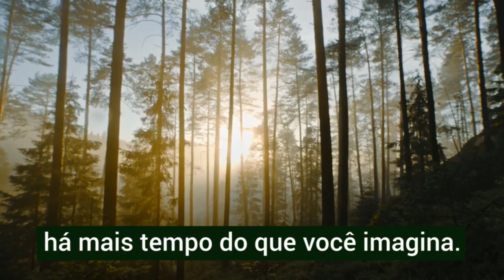2020 é o Ano Internacional da Saúde Vegetal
Você sabia que algumas espécies de árvores só podem ser germinadas na barriga de um elefante? Esse é apenas um exemplo de como plantas e animais – incluindo humanos – estão intrinsecamente conectados e não sobrevivem sem as bactérias e fungos que compõem os solos saudáveis.

As plantas são a fonte do ar que respiramos e da maioria dos alimentos que ingerimos, mas sua saúde é frequentemente ignorada.

Isso pode ter resultados devastadores: a Organização das Nações Unidas para a Alimentação e a Agricultura (FAO) estima que até 40% das culturas alimentares são perdidas anualmente devido a pragas e doenças vegetais.

Isso deixa milhões de pessoas sem comida suficiente e prejudica seriamente a agricultura — a principal fonte de renda para as comunidades rurais.

Por essas e outras razões, 2020 foi nomeado Ano Internacional da Saúde Vegetal pela Assembleia Geral das Nações Unidas.

“A saúde das plantas está cada vez mais ameaçada. As mudanças climáticas e as atividades humanas degradaram os ecossistemas, reduziram a biodiversidade e criaram novos nichos onde as pragas podem prosperar”, diz Marieta Sakalian, especialista do Programa das Nações Unidas para o Meio Ambiente (PNUMA).